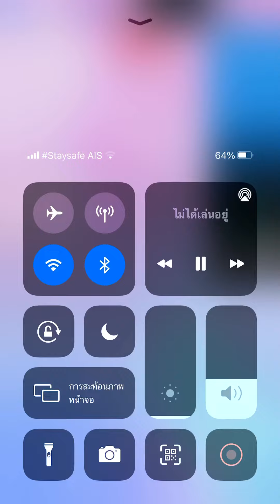Piano tiles 2 - Lyric Waltz (3165) thumb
Shostakovich song